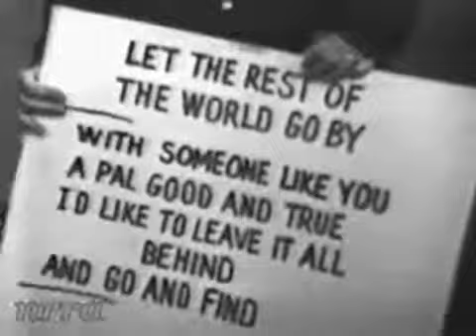Fats Domino Valley of Tears, It's You I Love and I'm Walkin'